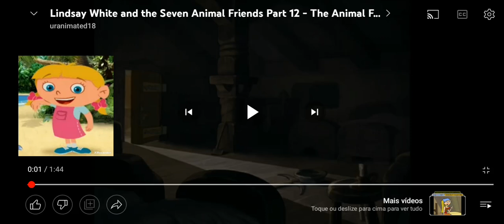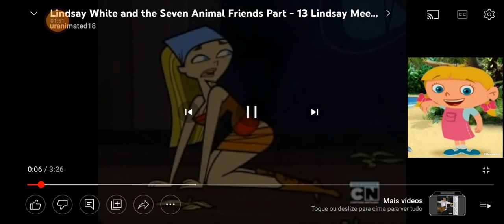12 de março de 2023